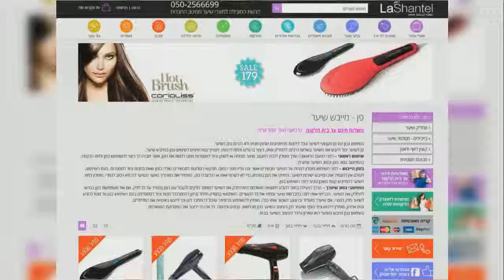moviemakeronline com 170612 bf68235d cc6d 431f 94a8 e96a259f682899631